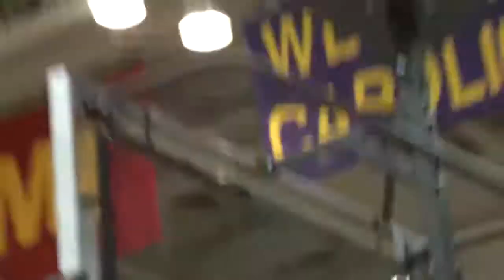SoCon Tournament Championship: Mocs vs ETSU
The Mocs win the SoCon Tournament Championship in overtime against ETSU 61-56.